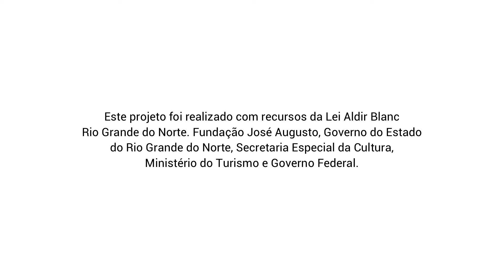EDITAL SABORES E SABERES - CARLA BAETA DE SALES: NATAL LILUCA